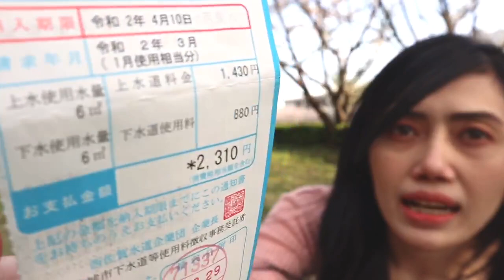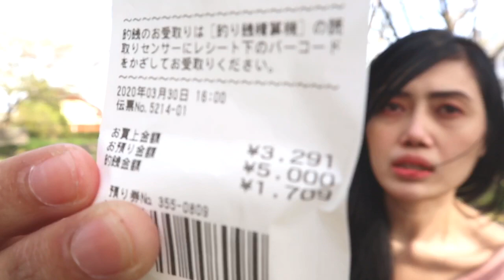blak blakan pengeluaran hidup di jepang , sangat mahal, sampai berapa ya? simak videonya ya..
hidup dijepang itu harus pintar berhemat dan harus pintar cari uang biar bisa nabung. meski pengeluaran 25 jt perbulan asal bisa nabung 25jt atau lebih masih save kok. rata rata aku nabungnya 25-35 jt perbulan, tergantung gaji kami berdua.